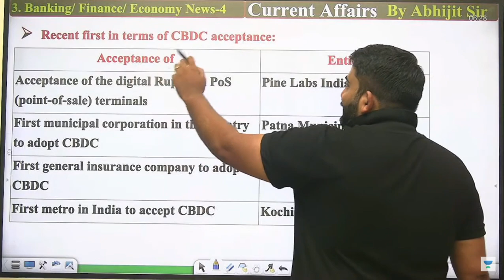Recent 1st in terms of CBDC